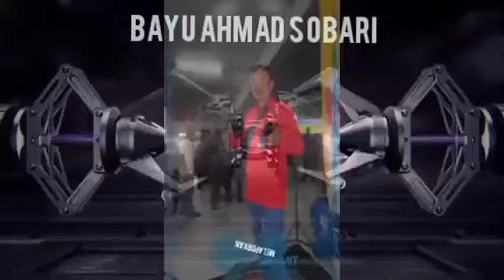Kurang Dililriknya Pemerintah Kota Tasik Dari Seni Budaya Pencak Silat.